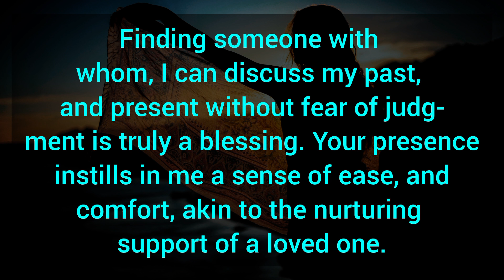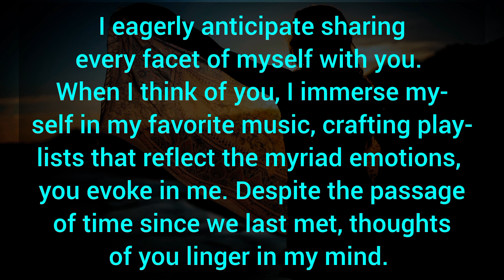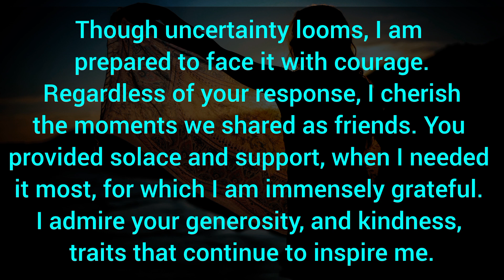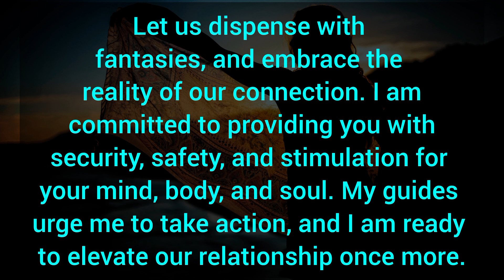You provided solace and support, when I needed it most, for which I am immensely grateful. DM TO DF.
Related Queries-

divine masculine
dm to df
divine masculine
dm df
dm tarot
twin flames
twin flames
twin flame reading
divine feminine
divine masculine
tarot reading
partner current energy
current feelings
Collective Reading